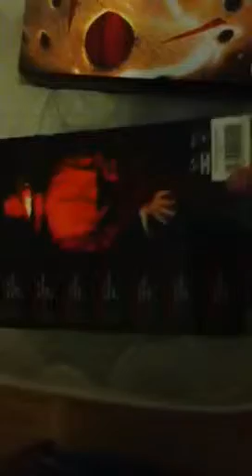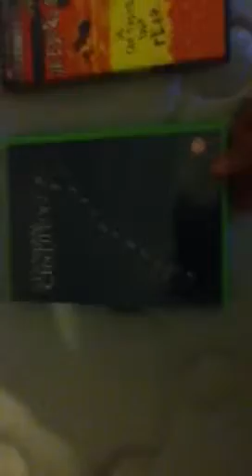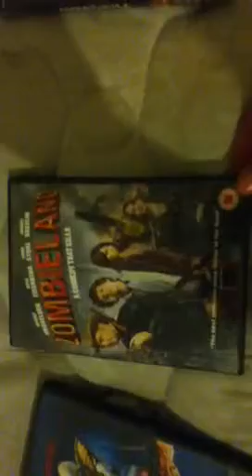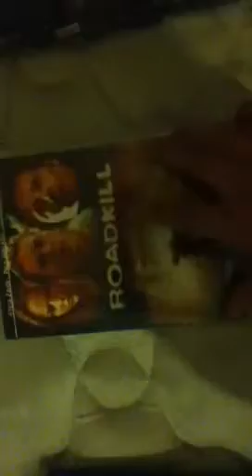My Horror DVD Collection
Some if my new horror films and if u no how much that Chucky doll is plex inbox me thank hope u like